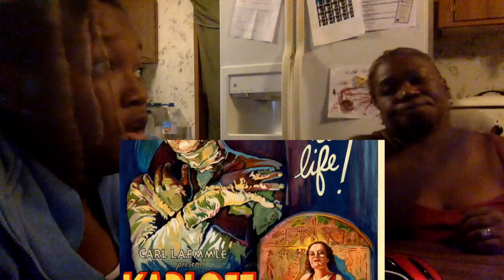KeyaKeyaBoBeya Reacts FT MY MOM and my son :)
KeyaKeyaBoBeya Reacts with my mom and my son. reacting to the movies
SIng
 Kidnap
 The Mummy
Got anything you want us to react to leave it in the comments below.

WHAT SHOULD MY DAD BE FORCED TO WATCH WITH ME?
tell me down below.

Every other Saturday expected a Baby Bump update. I love you guys. *kiss kiss peace*